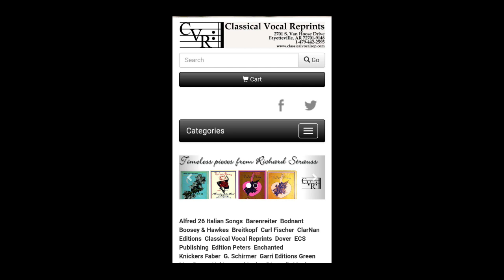INSIDE HEART & HEREAFTER: EPISODE 4 - Finding the songs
Starting Points #2 - British soprano Elizabeth Llewellyn talks about how she went about finding printed and published songs by Coleridge-Taylor, and remembers her late colleague, the soprano Erin Wall.